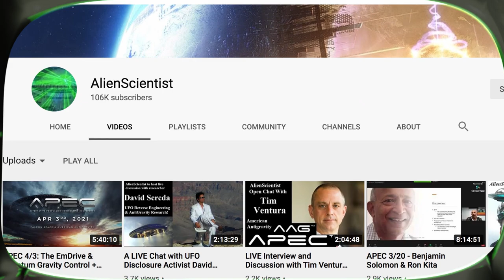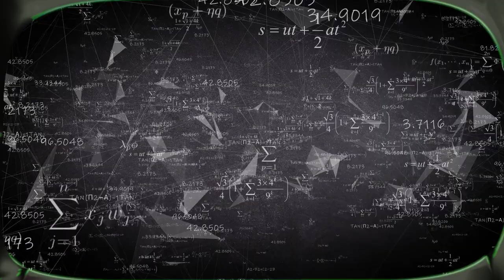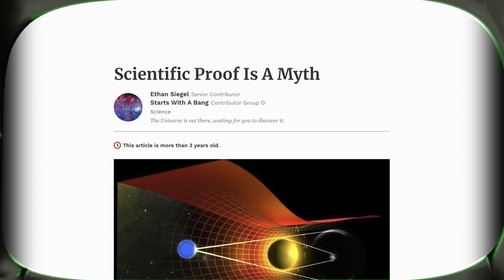Sometimes, Science is About Power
There are two opposing forces that steer the course of consensus science - quality of thought on one hand, and narrative control on the other. But should humans be worried that modern science is about power? This video introduces a full conversation with Jeremy Rys from @Alienscientist on YouTube.

Jeremy’s grown a community around cutting-edge engineering, and has started a lab that builds and tests various prototypes to see what gems may have fallen through the cracks of history. Extreme patience rewards the seeker, for even the most insane theorists will produce the occasional pearl of wisdom. If researchers on the cutting edge dismissed everything ever labeled as “pseudoscience,” maps of the universe would probably still have Earth at their center.

Here, we explore the powerful pejorative term “pseudoscience,” which conflates two ideas: outright charlatanry AND scientific heresy, where it is invoked to silence challengers to the status quo.

ªº¬˚∆≤≥≤≥ Join the mailing list ≤≥≤≥∆˚¬ºª

We wrote and performed the music in this episode!

ESSAY REFERENCES:

Citations:
Chaudhuri, A. K. (2016). On science, pseudoscience and string theory. arXiv preprint arXiv:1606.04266.

EGO-Redaktion: The Boundaries of Science / Pseudoscience, in: European History Online (EGO), published by the Leibniz Institute of European History (IEG), Mainz 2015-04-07. URL

Hansson, Sven Ove, "Science and Pseudo-Science", The Stanford Encyclopedia of Philosophy (Summer 2017 Edition), Edward N. Zalta (ed.),

Feyerabend, P. (2010, 4th ed), Against Method. Verso Press.

Kahan, D.M., Landrum, A., Carpenter, K., Helft, L. and Hall Jamieson, K. (2017), Science Curiosity and Political Information Processing. Political Psychology, 38: 179-199.

Lakatos, I. "Science and pseudoscience." Philosophical papers 1 (1978): 1-7.

Popper, K. R. (1999). The problem of demarcation. Philosophy: Basic Readings, 247-57.

Shermer, M. (2002). The Shamans of Scientism. Scientific American.